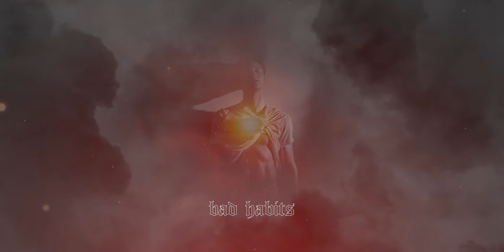ed sheeran - bad habits (slowed + reverb)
i created the visuals in this video and slowed the song for entertainment and relaxing purposes. please contact and credit me if you consider using this video. enjoy!